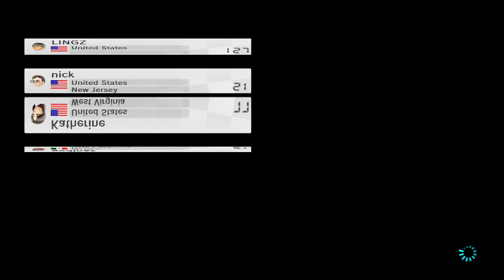Mario Kart 8 200cc part 14 Bounus Episode 2 200cc Cup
Today I finish my 200cc lets play with the 200cc Cup online Tournament